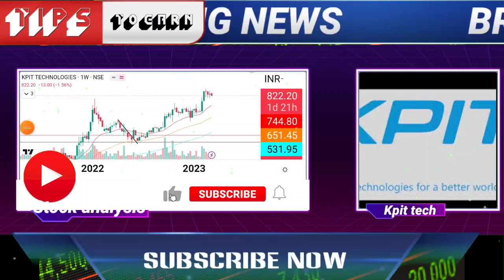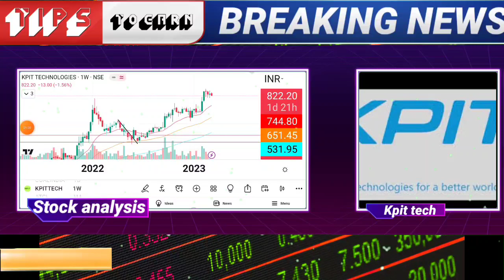KPIT Tech Share News Today, KPIT Tech Share Latest News Today, KPIT Tech Share Latest Analysis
🌟JOINING BENEFIT 🌟
1)DAILY MULTIBAGGER STOCKS NEWS🔥
2)STOCKS ANALYSIS 🔥
3)LATEST INDIAN MARKET UPDATE 🔥
4) stock market e books for free Pdf 😲
5)stocks market premium android apps